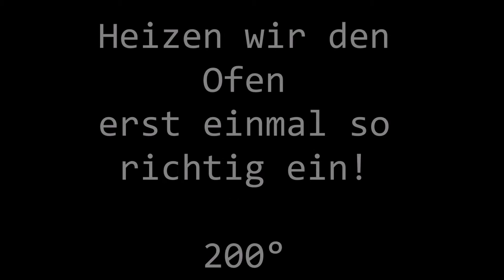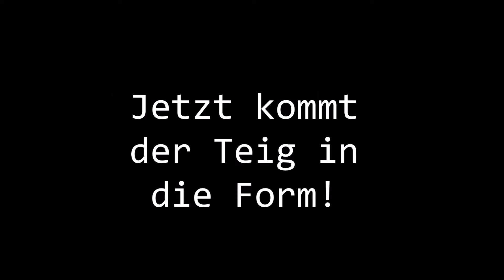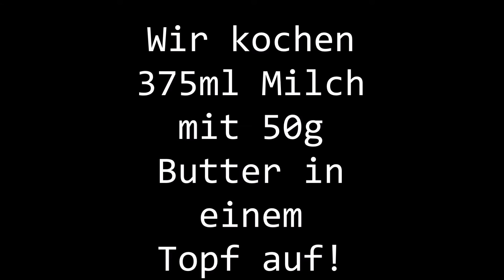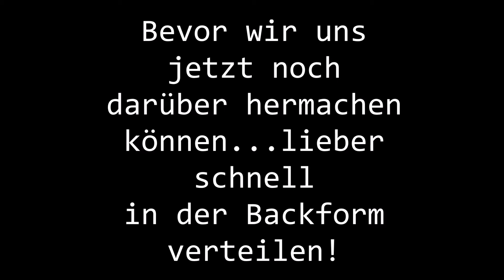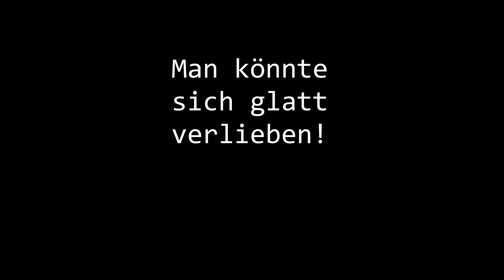Mohnkuchen "Mohnfelder"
Ein Mohnkuchen mit dem Ihr bei Mohnfans gut ankommt. Es war eine bewusste Entscheidung von uns, die Streusel wegzulassen, um den Mohn stärker in den Vordergrund zu rücken.

Wir legen auch bei diesem Mohnkuchen nicht nur Wert auf hochwertige Bio-Zutaten, sondern auch auf Eure Gesundheit. Daher ist er zuckerreduziert und schön knackig durch gehackte Mandeln in der Backmischung. Wer trotzdem Mohnkuchen mit Streuseln haben möchte, kann sie natürlich noch zusätzlich hinzufügen.

Die vegane Variante für dieses Mohnkuchen Rezept erfordert einen Ersatz für Eier, Butter und Milch.

Ist ein ganzer Kuchen zu viel, kein Problem, einfach portionsweise einfrieren und nach Bedarf auftauen. Kein Aufbacken erforderlich.